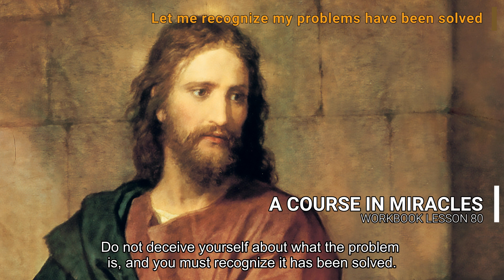A COURSE IN MIRACLES - WORKBOOK LESSON 80 (spoken with subtitles)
Lesson 80
"Let me recognize my problems have been solved."
If you are willing to recognize your problems, you will recognize that you have no problems. Your one central problem has been answered, and you have no other. Therefore you must be at peace. Salvation does depend on recognizing this one problem, and understanding that it has been solved. One problem--one solution. Salvation is accomplished. Freedom from conflict has been given you. Accept that fact, and you are ready to take your rightful place in God's plan for salvation.

Your only problem has been solved! Repeat this over and over to yourself today, with gratitude and conviction. You have recognized your only problem, opening the way for the Holy Spirit to give you God's answer. You have laid deception aside, and seen the light of truth. You have accepted salvation for yourself by bringing the problem to the answer. And you can recognize the answer because the problem has been identified.

You are entitled to peace today. A problem that has been resolved cannot trouble you. Only be certain you do not forget that all problems are the same. Their many forms will not deceive you while you remember this. One problem--one solution. Accept the peace this simple statement brings.

In our longer practice periods today, we will claim the peace that must be ours when the problem and the answer have been brought together. The problem must be gone because God's answer cannot fail. Having recognized one, you have recognized the other. The solution is inherent in the problem. You are answered and have accepted the answer. You are saved.

Now let the peace that your acceptance brings be given you. Close your eyes and receive your reward. Recognize that your problems have been solved. Recognize that you are out of conflict, free and at peace. Above all, remember that you have one problem and that the problem has one solution. It is in this that the simplicity of salvation lies. It is because of this that it is guaranteed to work.

Assure yourselves often today that your problems have been solved. Repeat the idea with deep conviction as frequently as possible. And be particularly sure to remember to apply the idea for today to any specific problem that may arise. Say quickly:

"Let me recognize this problem has been solved."

Let us be determined not to collect grievances today. Let us be determined to be free of problems that do not exist. The means is simple honesty. Do not deceive yourself about what the problem is, and you must recognize it has been solved.